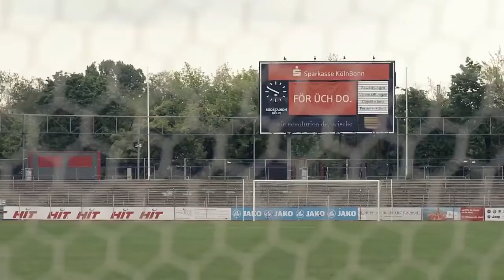Disclosure - Jaded (Lone Remix) (Unofficial Music Video)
- Two Faces (Short Gay Film)

Here's the unofficial music video for Jaded by Disclosure (Lone Remix).

This video is an upgrade from the other video featuring this remix presenting a music video containing gay short films. Link to it below. Check it out before watching this, to see the improvement, if you want.